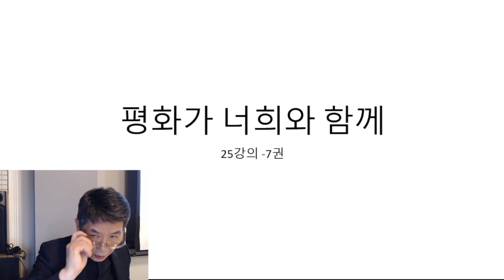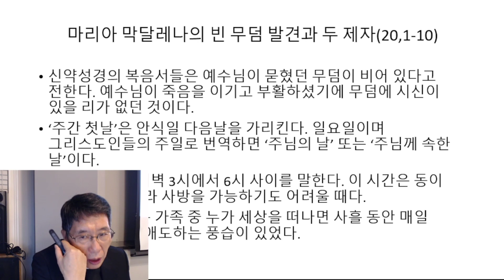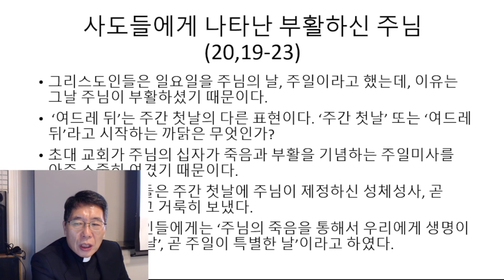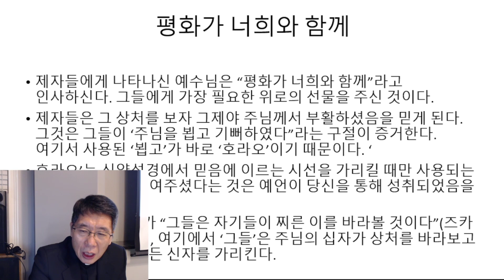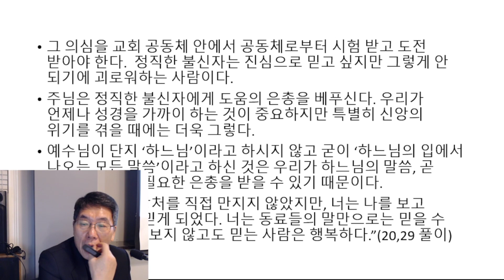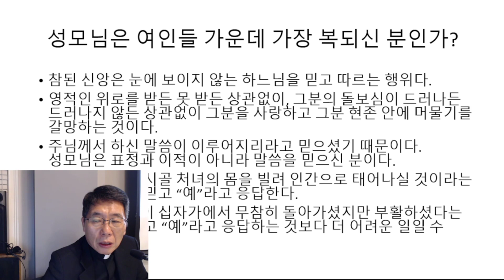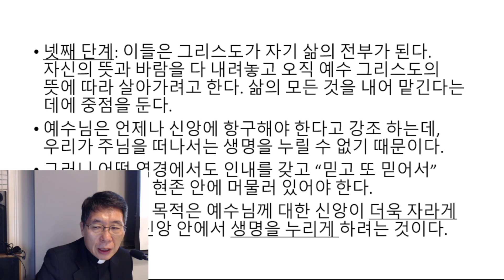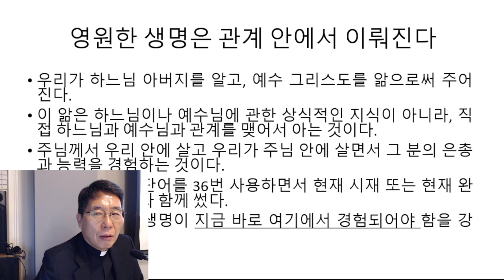신부님강의 요한복음 26주차 20230119_유튜브